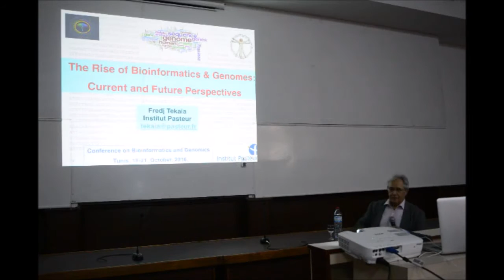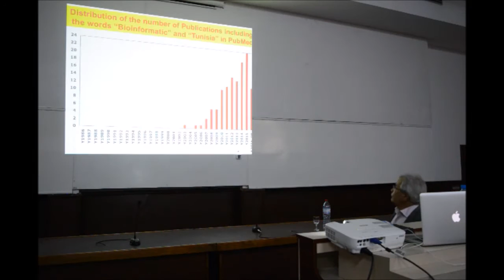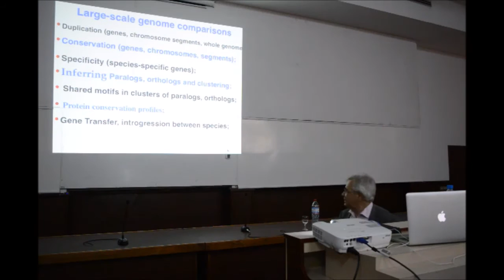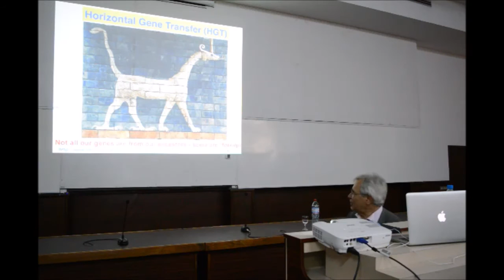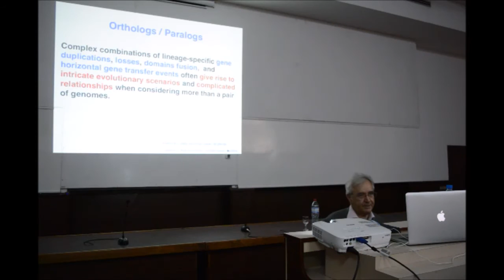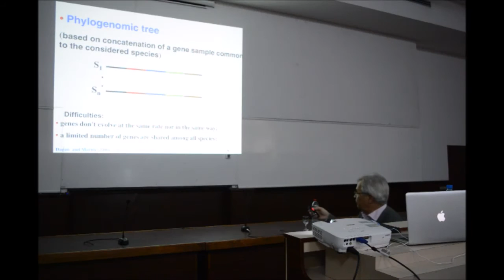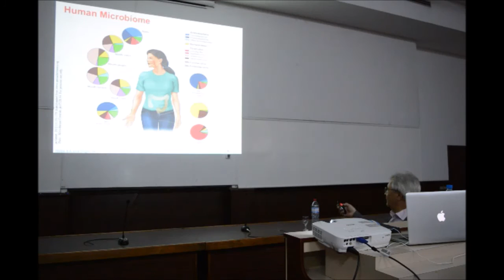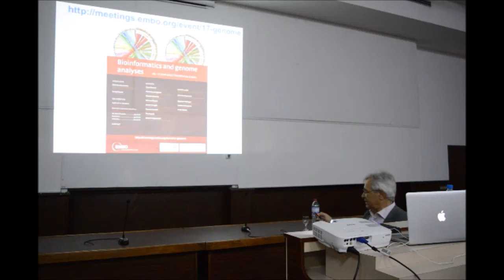L'Essor de la bio-informatique et de la génomique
Conférence de Fredj Tekaia ingénieur de recherche à l'Institut Pasteur, Paris.
L'objectif de cette conférence est de faire le point sur l'ensemble des projets génomiques ainsi que sur les méthodes bioinformatique pour l'analyse des données génomiques.